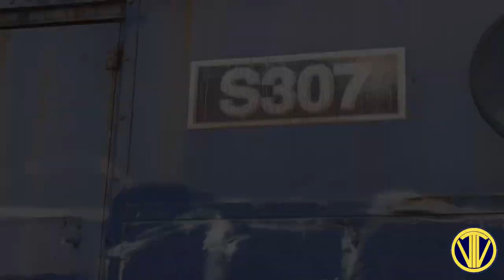Seymour Railway Heritage Centre Open Day 2023! + G531 & G529